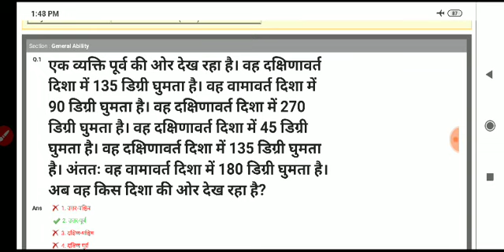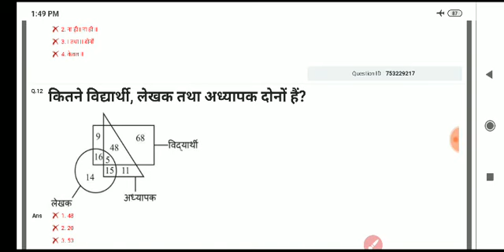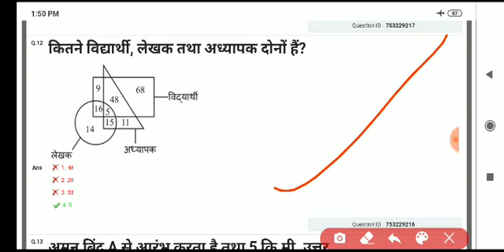कैसे Check करें किए हुए प्रश्न /DSSSB TGT Social science answer key /